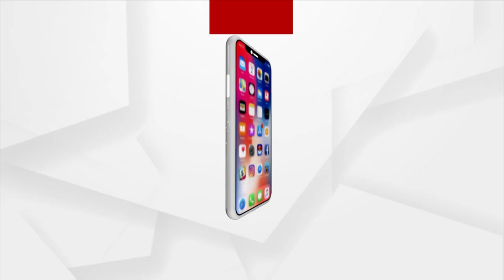Unseasonal Rain Destroys Crops, Farmers in distress in Anandapur, Keonjhar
Due to the recent rains, The farming was destroyed. Hundreds of farmers from Anandpur in Kendujhar district in distress.